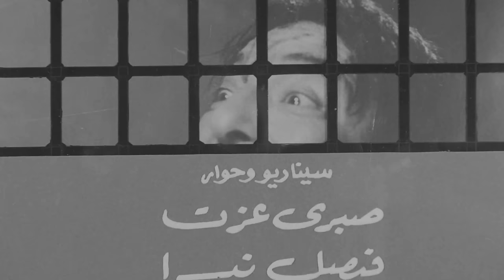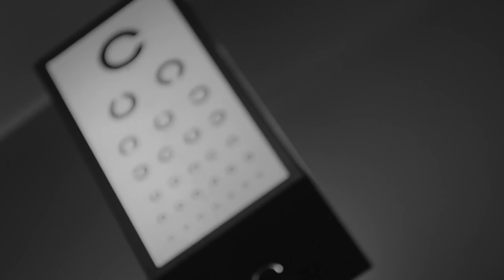ناهد شريف و رشدى أباظة و زيزى مصطفى و الفيلم النادر( إمرأة و رجل ) بجودة HD